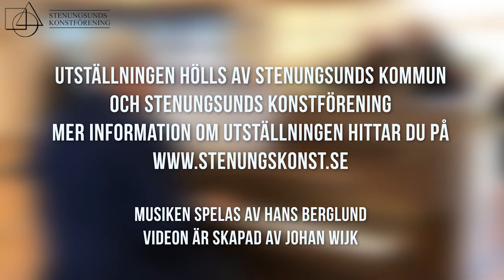Utställning Göteborgskolorister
Lördagen den 17 februari så invigdes den fantastiska utställningen "Göteborgskolorister" av Birgitta Lundh Gitse. Sedan så pratade gästtalaren Håkan Wettre (Intendent på Göteborgs Konstmuseum) om det 3 konstnärerna (Ragnar Sandberg, Karin Parrov och Tor Bjurström) som vars konst fans i utställningen. Micael Holmstedt (Fanatiker om Göteborgskoloristerna) var med och pratade om konstnärerna och visade runt om i salen.

Besök vår hemsida för att läsa mer vad vi gör!

Gilla oss på facebook och få de senaste uppdateringarna

Filmad och redigerad av Johan Wijk